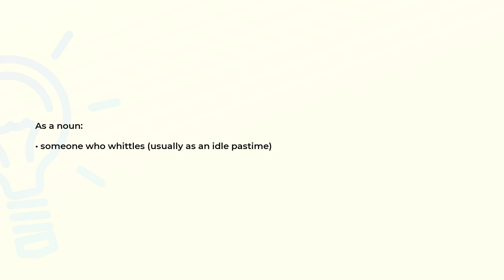What is the meaning of the word WHITTLER?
Definition and spelling of the word WHITTLER.

(00:00) Intro
(00:07) As a noun
(00:15) Spelling

As a noun (00:07):
• someone who whittles (usually as an idle pastime)